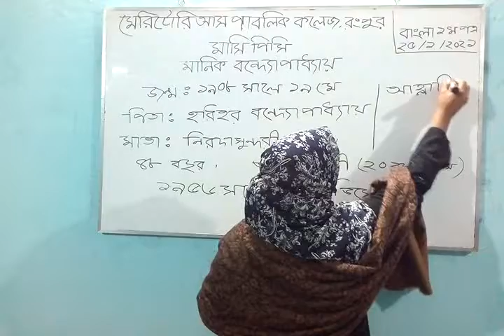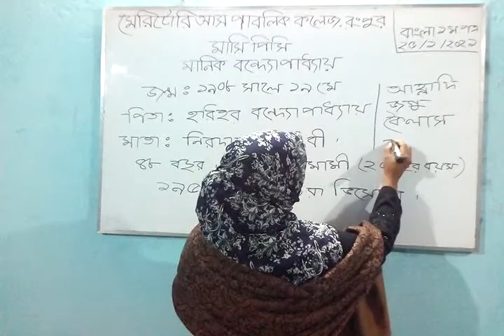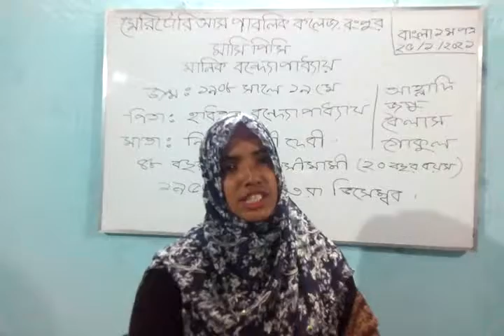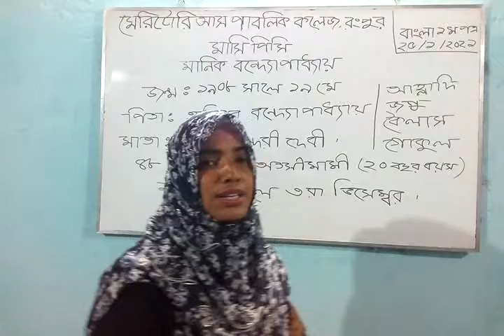Trial Class, বাংলা